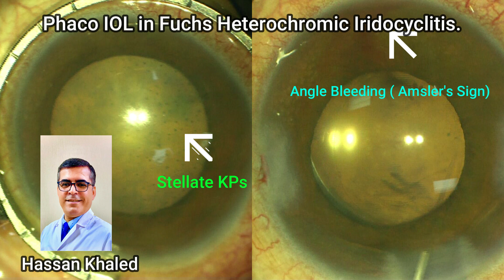Phacoemulsification in Fuchs Heterochromic Iridocyclitis